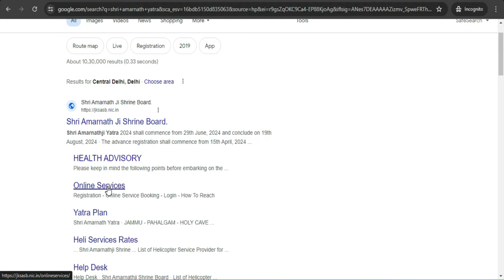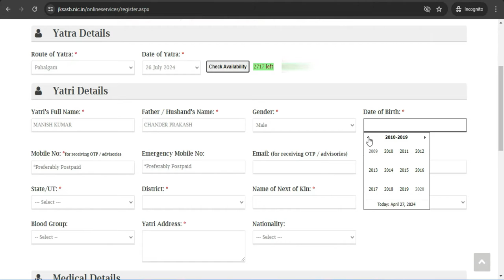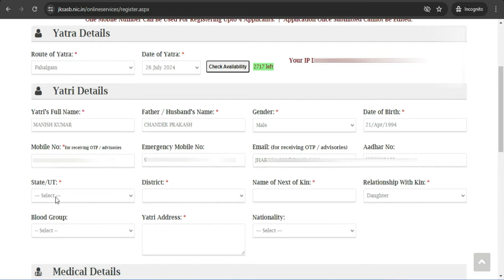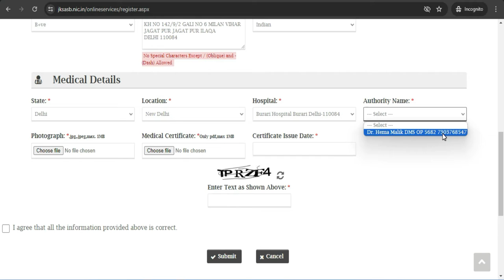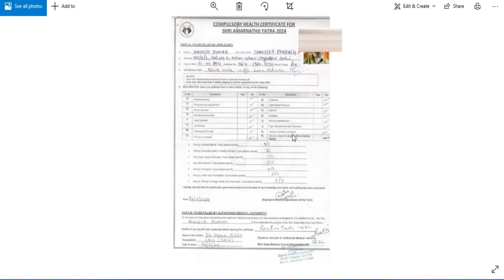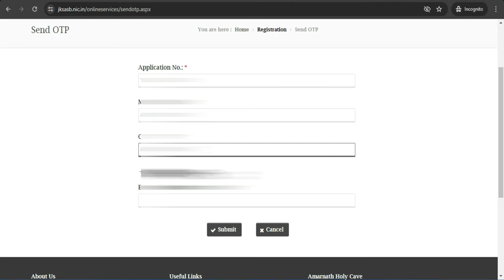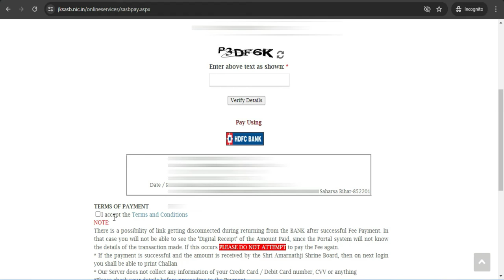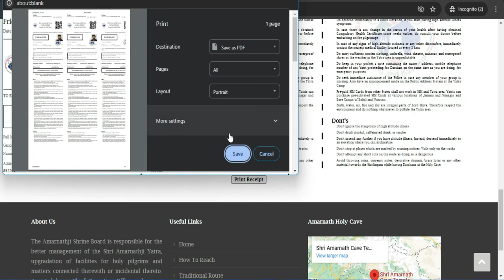श्री अमरनाथ श्राइन बोर्ड 2024 रजिस्ट्रेशन -Shri Amarnath ji Yatra -Shree Amarnath Yatra form Fill up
श्री अमरनाथ श्राइन बोर्ड 2024 रजिस्ट्रेशन Shri Amarnath ji Yatra 2024 Shree Amarnath Yatra form Fill up

Time Stamp:
00:00 Introduction
00:33 Registration Process
01:37 Yatra Registration Form
02:31 Check Availability
05:00 Nominee Details
05:58 Medical details
06:55 Photograph Upload
07:24 Medical Certificate Upload Option
07:44 Jpeg to PDF Convert Online
08:45 Medical Certificate Preview
09:05 Medical Certificate Upload
09:10 Medical Certificate Issue Date
10:00 OTP Verification
10:21 Your Application Has Been Received for Further Processing.
10:42 Application Accepted
11:07 Online Payment
13:09 UPI Payment Shree Amarnath Yatra 2024
14:07 Online Permit Download
15:08 Permit Preview
15:13 End